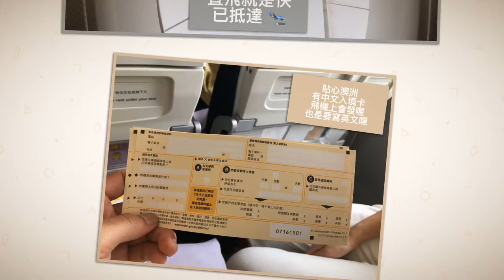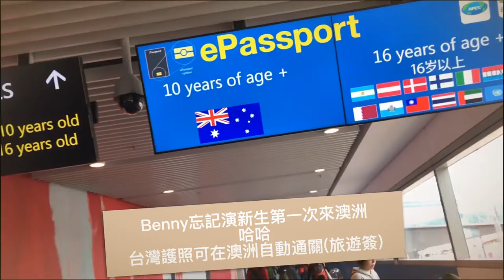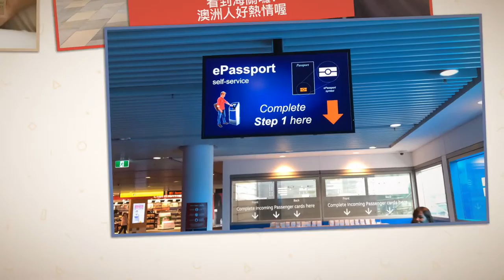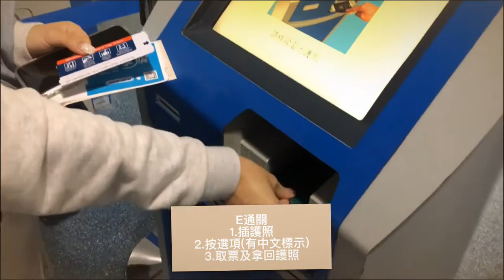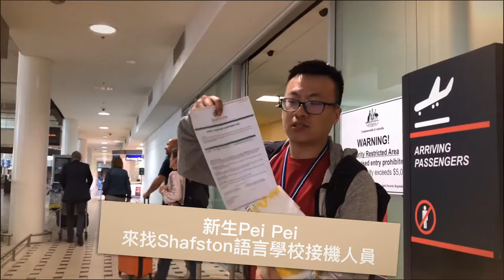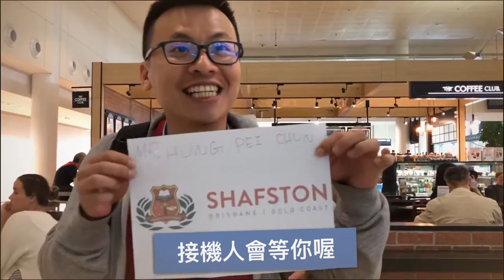【SHAFSTON語言學校】布里斯本機場接機教學，出機場不擔憂害怕 跟著影片來澳洲一次就上手｜Wego維格遊學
多數學生來到澳洲第一站通常會選擇「布里斯本」
跟台灣天氣較像，也有親切感
至於抵達機場後，有點怕怕的，一句英文都不會說
免擔心跟著我們帶你一路走下去
這部影片讓大家了解飛機抵達布里斯本後如何找到出關及找到學校人員！

看完影片後還有疑問嗎？透過以下方式可以聯絡專業顧問唷～

【WEGO維格遊學-全省據點】

💛【台中總部】(諮詢菲律賓遊學、澳洲遊學、泰國遊學)
地址：403台中市西區台灣大道二段285號20樓2028室

💙【台北】(諮詢菲律賓遊學、澳洲遊學、泰國遊學)
地址：台北市中正區館前路8號7樓D38

807高雄市三民區博愛一路391號7樓
高雄後驛站
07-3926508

💚【雲林斗六】
地址：640雲林縣斗六市雲林路二段202號2樓
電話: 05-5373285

🖤【桃園】
33859桃園市南崁路一段83號18樓
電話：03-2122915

地址：220 Spencer Street, Melbourne, Victoria, Australia
Skype ID：wegoeducation